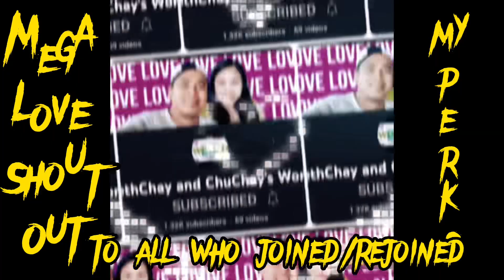Part 13 Removing Christmas decorations 2021